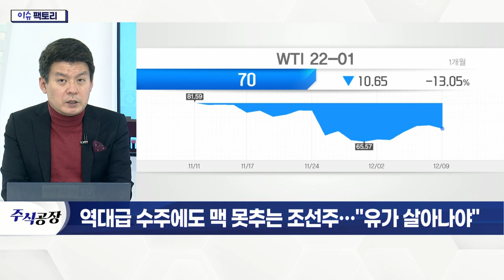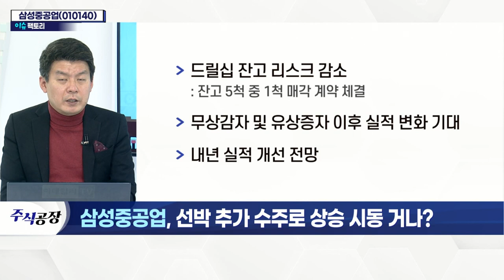삼성중공업(010140)... 역대급 수주에도 맥 못추는 조선주… "유가 살아나야"_이슈 팩토리 (20211210)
삼성중공업(010140)... 선박 추가 수주로 상승 시동 거나?
- 2,448억 규모 LNG 운반선 1척 수주
- 올해 선박 79척·14조원 규모 수주 성공
- LNG 운반선 수요 지속 예상
- 드릴십 잔고 리스크 감소
- 무상감자 및 유상증자 이후 실적 변화 기대
- 내년 실적 개선 전망